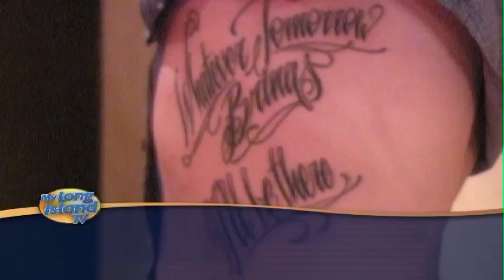Former Football Star Craig Pinto and his friends show off their own Tattoos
Supporters of the Kicking 4 Celiac event talk about their own tattoos.

Featured Interviews: Troy Golding and Jermaine Wilson, Craig's Teammates; Tom Rogers, Craig's Friend; Craig Pinto, Executive Director, Kicking 4 Celiac; Rosa and Louis Pinto, Craig's Parents; Alyssa Pinto, Craig's Sister